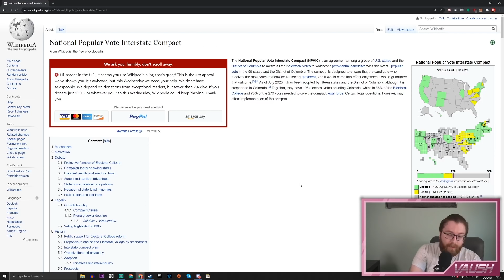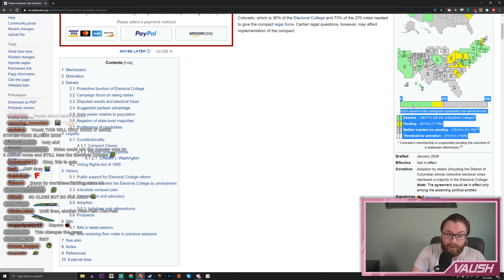Why Can't We Just Vote Third Party? Great Convo w/ Vntnymicael